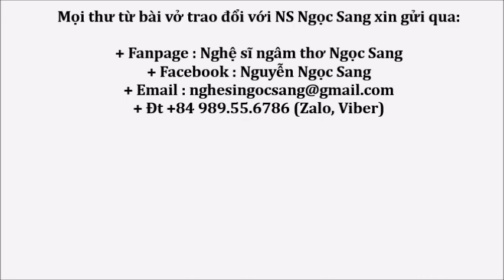Thơ Tân Thám-TÙY BÚT CHIỀU COVID-Ngọc Sang diễn ngâm